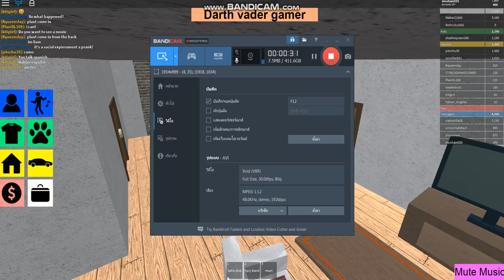roblox have a family roblox beach #2 ตั้งชื่อก่อนนะ